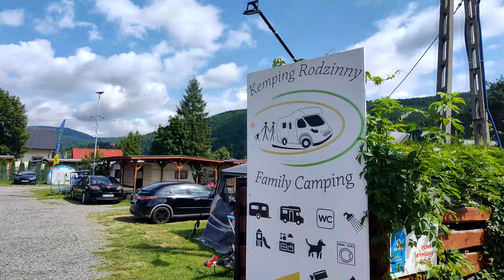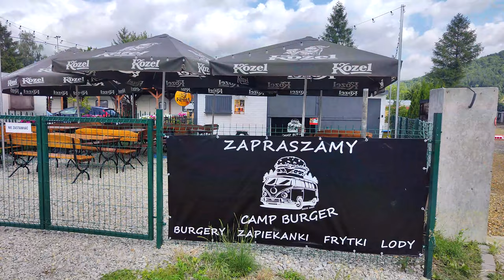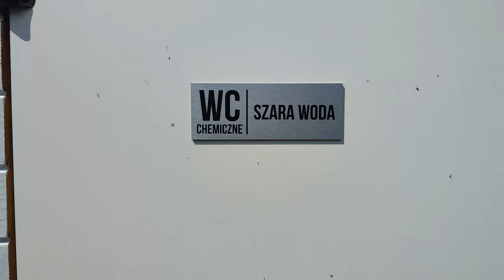Kamping Rodzinny Część 1 #186 💙💛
Witam. Zapraszam do obejrzenia naszego pobytu na Campingu Rodzinnym.